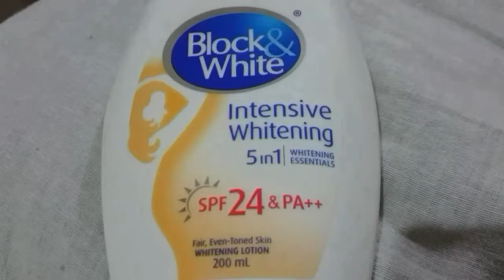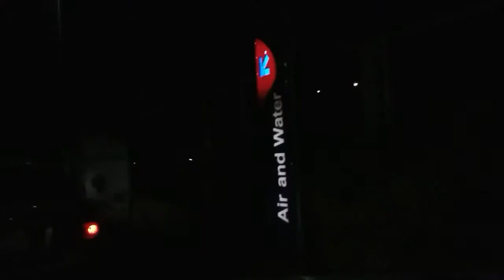Bagac beach... what's inside my bag iwas amoy pakpak ng manok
experience more first with family